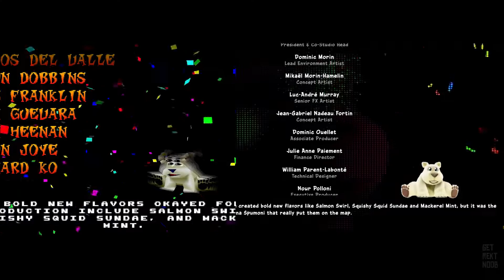All Bosses All Cutscenes/Ending Comparison - Crash Team Racing Nitro Fueled